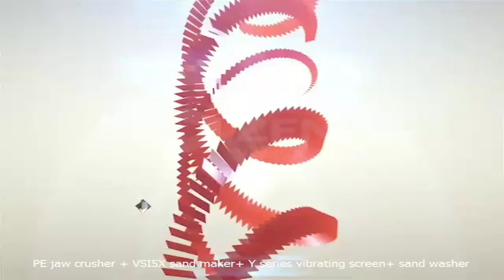PE jaw crusher + VSI5X sand maker+ Y series vibrating screen+ sand washer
Carefully designed machinery combination lead to perfect sand-making production line! We arrange the most suitable machinery scheme for our clients depend on the material, yield requirement, spot circumstance, etc. so as to guarantee a biggest profit of our customers. And here is a PE jaw crusher + VSI5X sand maker+ Y series vibrating screen+ sand washer stone crushing line!